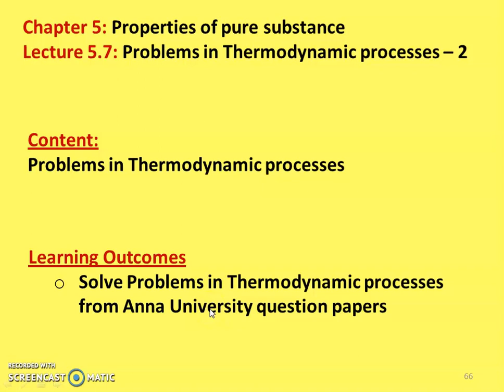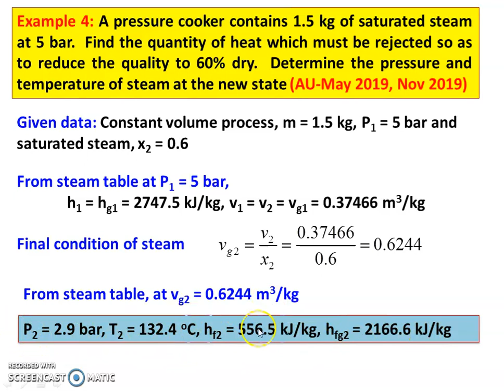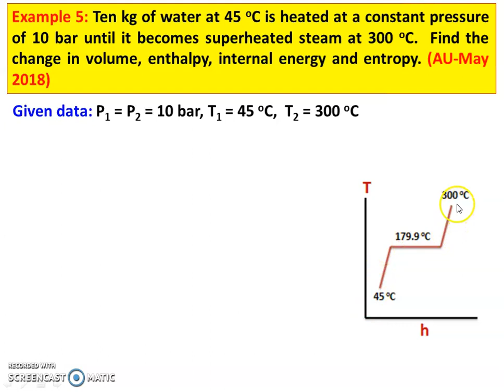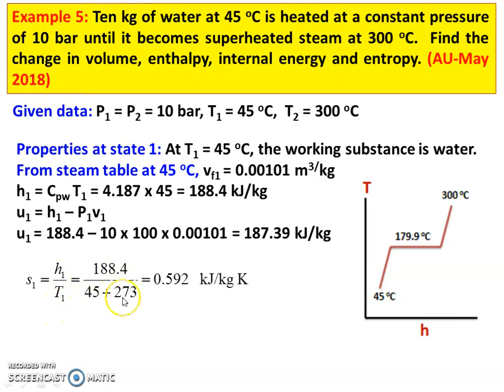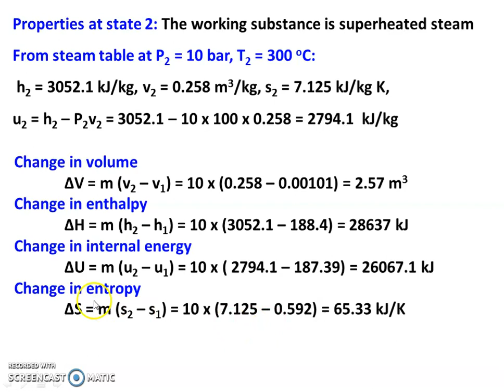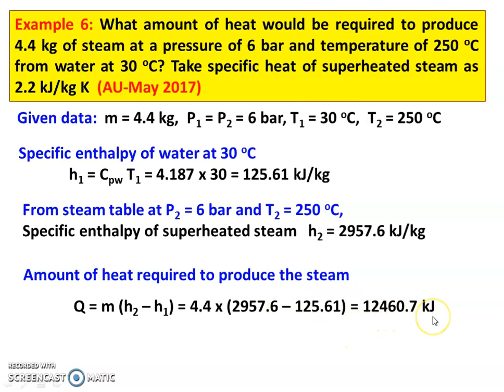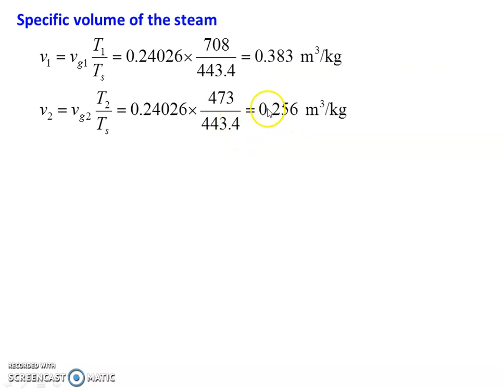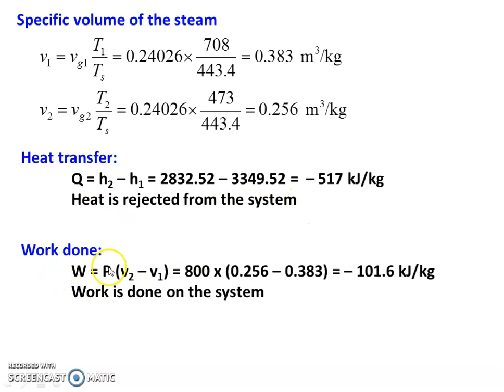TD 5.7 Problems in thermodynamic processes - 2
Solving problems in thermodynamic process with steam from Anna University question papers